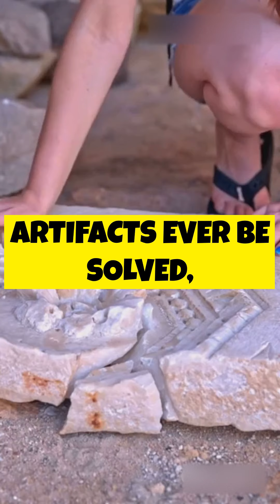Unsolved Mysteries Strange Artifacts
Dive deep into one of the most baffling mysteries of the 20th century—the Lead Masks Case in Brazil. In 1966, two men were discovered lifeless on a hillside, their faces obscured by lead masks, accompanied by strange objects and cryptic notes, sparking decades of intrigue and speculation. From theories of alien encounters to secret society rituals, we explore the perplexing details and the broader phenomenon of mystifying artifacts around the world. Join us as we unravel the enigmatic texts and constructions that continue to challenge our understanding of history and reality.